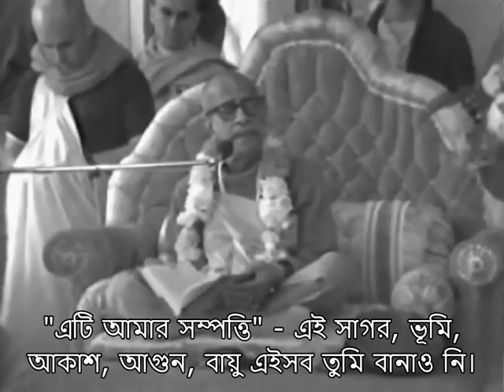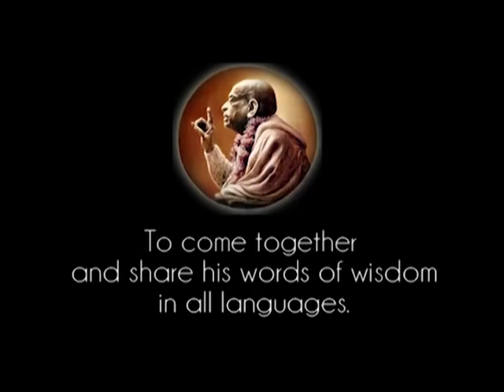৯০৪. তুমি ভগবানের সম্পত্তি চুরি করেছ || শ্রীল প্রভুপাদ বাংলা ট্রান্সলেট প্রবচন || Caitanya Sandesh